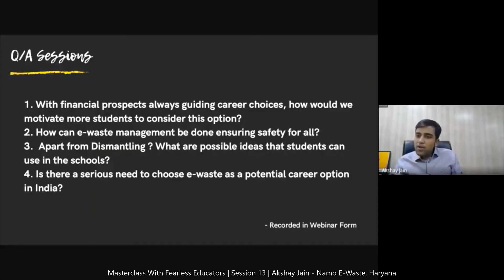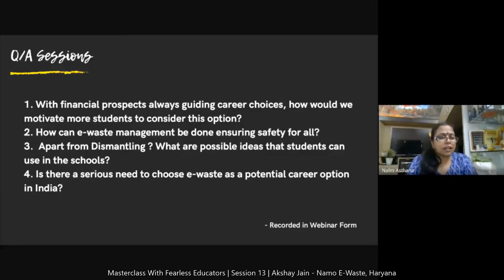TheAnswersYouKnow | S1• E13 | Akshay Jain - Namo E-Waste, Haryana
Graduated as a mechanical engineer, he attained his master’s degree in business management from Greenwich University, London. He was inspired by the responsible recycling mechanism present in UK and the dire need for such a system in our country for our sustainable growth. The idea got into the shape of Namo eWaste in 2014 and since then, with his enthusiasm at a young age of 28 years, he has take big steps to reach the goal of building one of the best e-waste recycling facilities in India.

Namo eWaste is the fastest growing e-waste management company in India working with many public and private sector companies. Akshay has various business interests in the scrap recycling field. He has achieved enormous recognition in the said field since 2015 and has reached an 8-figure income mark.

Previous Job - As a management trainee at Maruti Suzuki factory in Gurgaon.
Achievements- Building a successful model for collection and recycling of e-waste, countering the problems like competition from unorganized sector, reverse logistics cost and lack of awareness within the stakeholders for such type of recycling. He has a delivered a complete model for channelization of waste through our various online and offline initiatives.

His model includes both B2B and B2C collection of e-waste. Namo is present in about 28 states of India with its Franchisees, Collection Centres and Channel Partners. As an entrepreneur, Akshay is very flamboyant in putting up his views and is the youngest person to be invited at ‘Policy Making’ meets by various ministries. He has featured at many events as a speaker/panellist and featured by leading media houses as one of the top budding entrepreneurs in India.

Namo eWaste has been awarded as ‘Best Recycling Company of the Year’ at Green India Awards, New Delhi 2018 and 2nd Prize at ‘3R Excellence Award for E-Waste Recyclers In India’ at 8th Regional 3R Forum In Asia and the Pacific at Indore 2018.

Future Plans- Namo is setting up India’s ‘Largest Recycling Facility’ for recycling of electronic, non-ferrous and automobile waste in the vicinity of Ahmadabad in Gujarat. The new plant would operational from 2021 with an investment of over Rs. 100 cr.